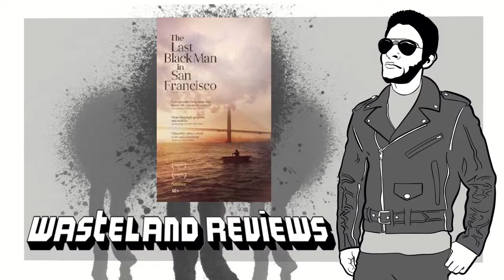The Last Black Man in San Francisco Wasteland Review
My Wasteland Review of Joe Talbot's strikingly beautiful and poetic love letter to San Francisco, The Last Black Man in San Francisco.